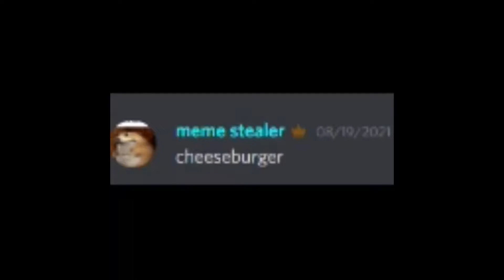Dennis The Streamer - COMPILATION VIDEOS 1 YEARS 2021